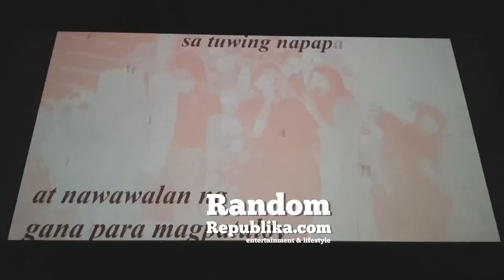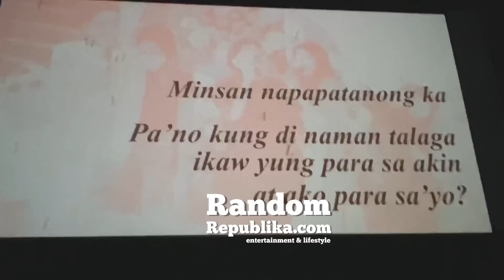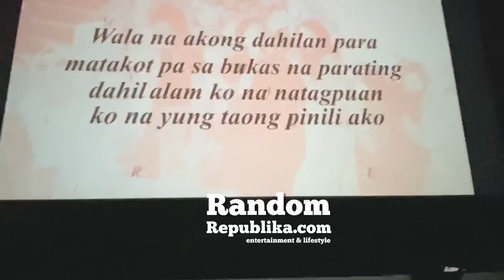Ex Battalion's JOHN ROA's SURPRISE PROPOSAL | Akala ng GF, MUSIC VIDEO premiere lang | Natagpuan MV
Viva Records artist John Roa surprised everyone when he popped the question and proposed marriage to his long-time girlfriend Raina Eguia. This took place at JRoa's music video premiere for his latest single, Natagpuan. Natagpuan, as he mentioned, was written for his now fiancée Raina.❤️

Present during the sweet proposal were John and Raina's parents, friends, and members of John's hiphop  collective Ex Battalion.

Check out his music video!